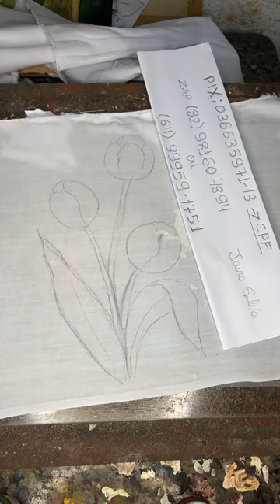AULA DO CURSO DE PINTURA GRATUITO